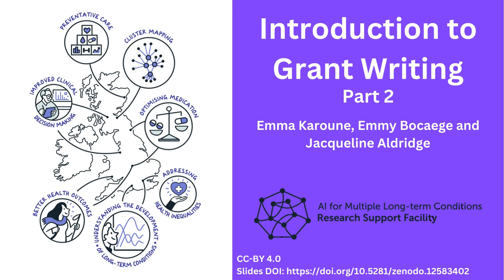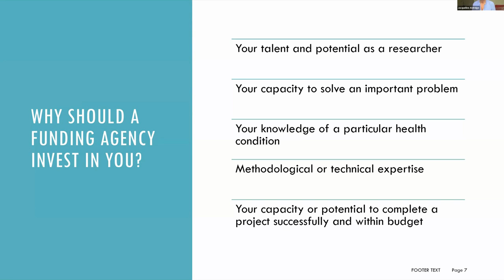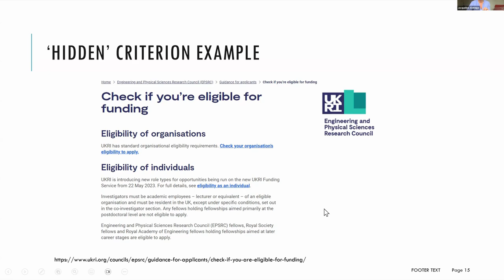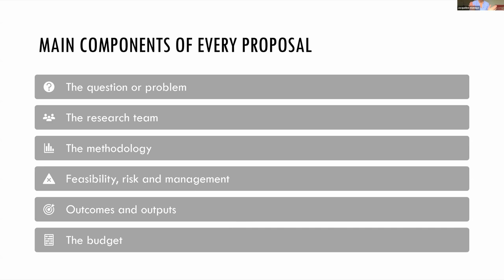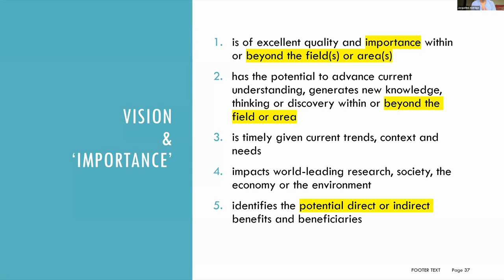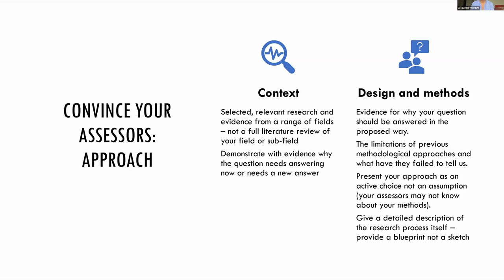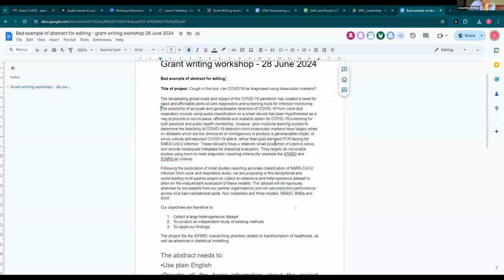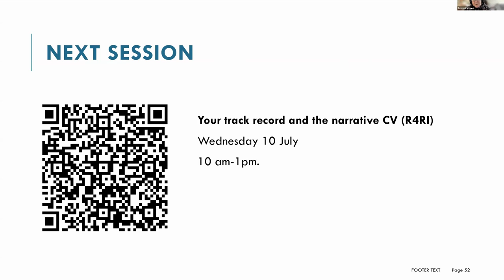AIM RSF Grant writing workshops | Introduction to grant writing part 2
This is part 2 of the Introduction to grant writing workshop
It includes:
- Introduction to grant writing - Jacqueline Aldridge
- Writing process and abstract editing